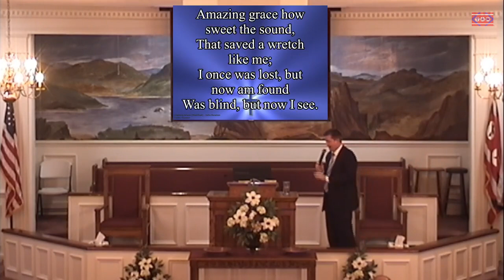Stay Afloat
Recorded 8/6/2023

Service broadcast schedule
Sunday morning: 11am
Sunday night: 6pm
Wednesday night: 7pm